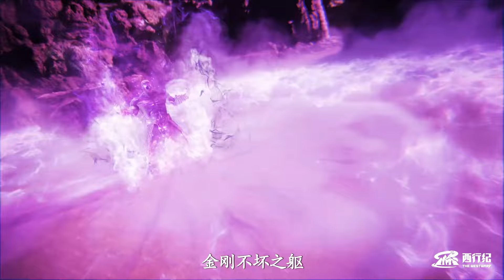💗鬼马猴王现身参战，阻拦狂王！履行与狂王当日约定！【西行纪年番 The Westward S5】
喜欢C-drama的朋友要支持正版哦，下载WeTV APP可以看全集正片： 喜欢C-drama的朋友要支持正版哦，下载WeTV APP可以看全集正片：